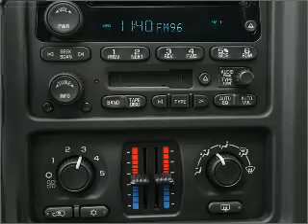2005 Chevrolet Suburban - Homosassa FL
Year: 2005
Make: Chevrolet
Model: Suburban
Trim: LT
Engine: 5.3 liter 8 cylinder 16 valve
Transmission: 4-Speed Automatic
Color: Tan
Mileage: 0
Address:
1275 S Suncoast Blvd